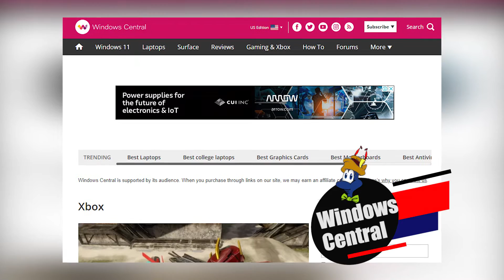MICROSOFT NO SUBIRÁ EL PRECIO DEL XBOX SERIES S|X | HormigaTV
Gracias al portal Windows Central, ya podemos salir de dudas: la respuesta es no. Un portavoz de Microsoft se ha puesto en contacto el medio en cuestión para tranquilizar a la comunidad.